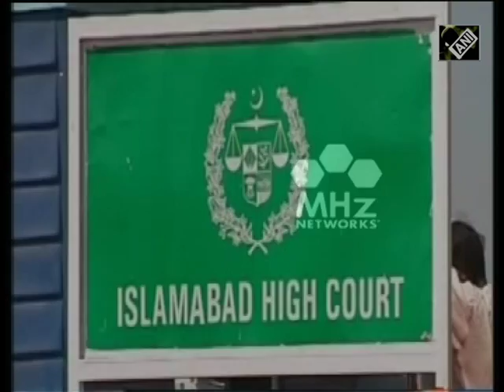Islamabad High Court allows PTI to hold protest in designated area(31 October,2016)